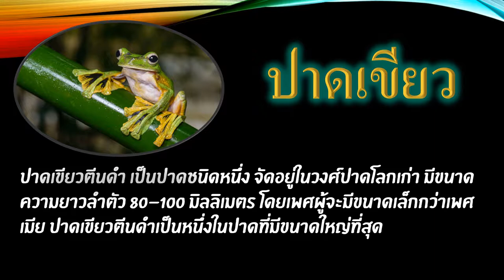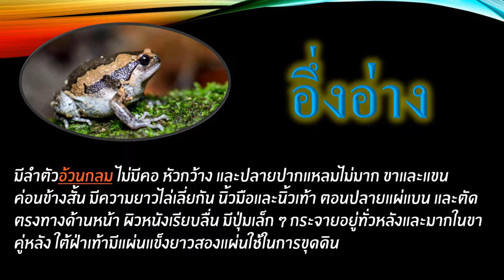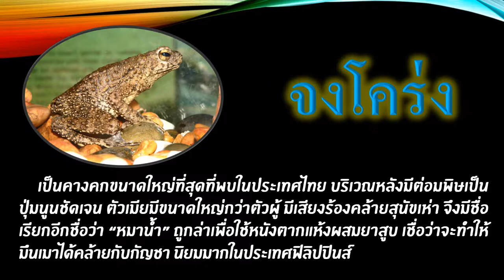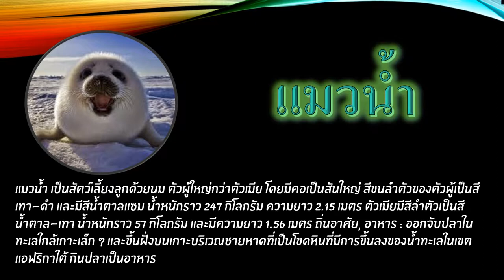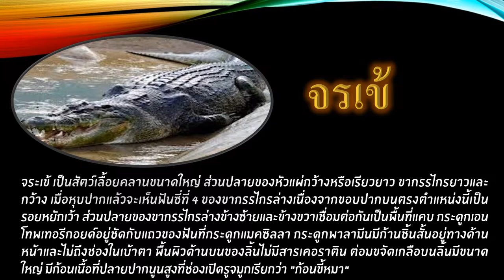ตัวอย่างงานนำเสนอ สัตว์ครึ้งบกครึ่งน้ำ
ตัวอย่างการเรียนการสอนการทำ PowerPoint
ตัวอย่าง สัตว์ครึ่งบกครึ่งน้ำ